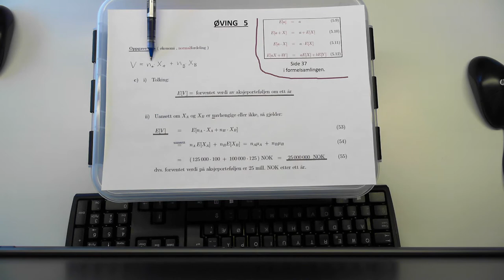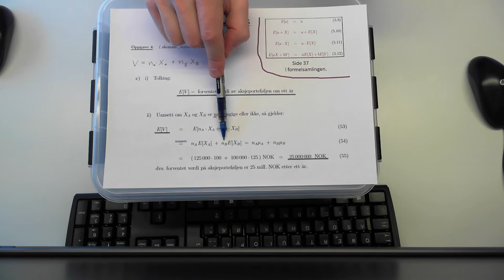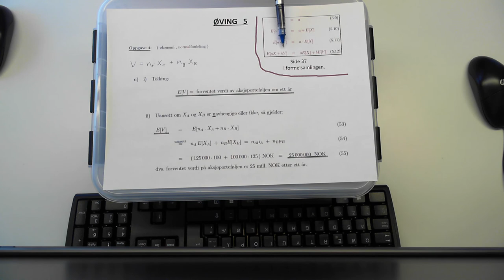138b Øving 5, oppg 4c (14. mars 2014)